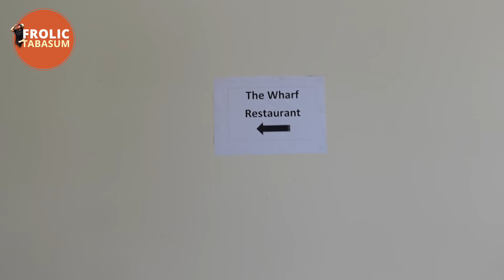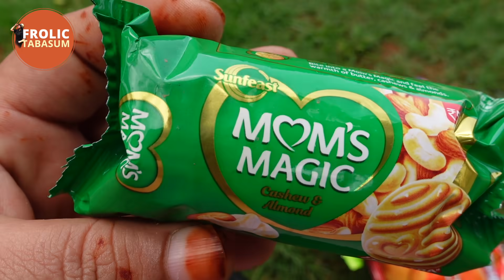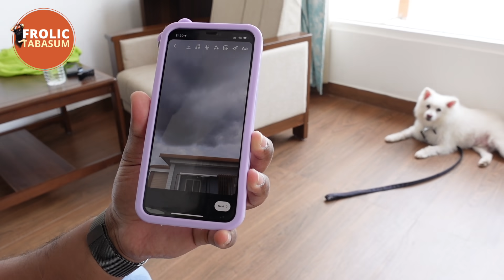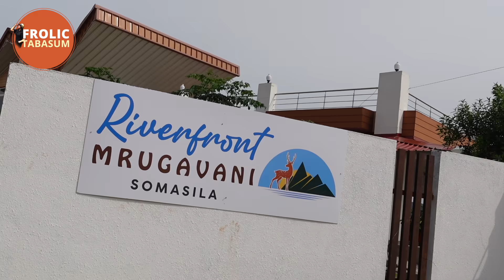Anwar bro Explanation | Somasila | Family Time | Telangana Tourism | Frolic Tabasum